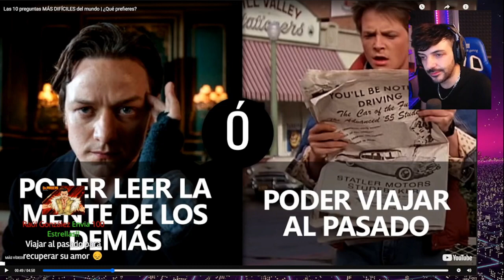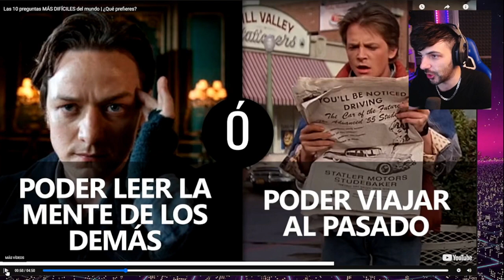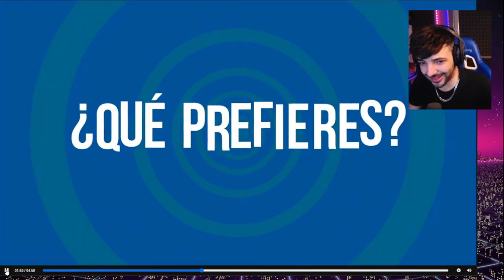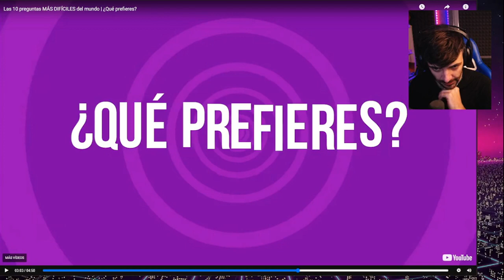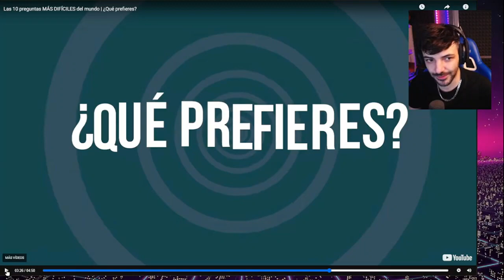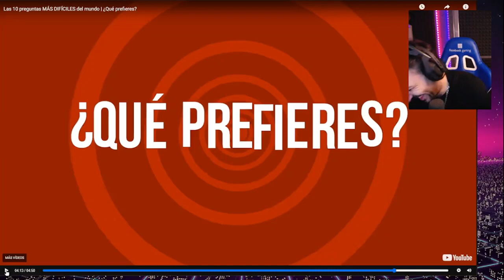NEXXUZ REACCIONA A 10 PREGUNTAS MAS DIFICILES DEL MUNDO XD